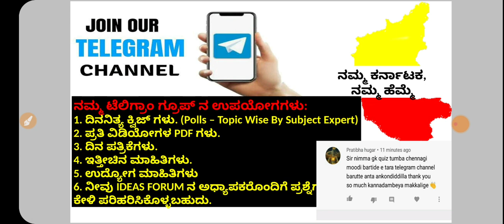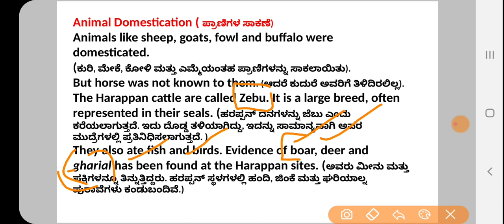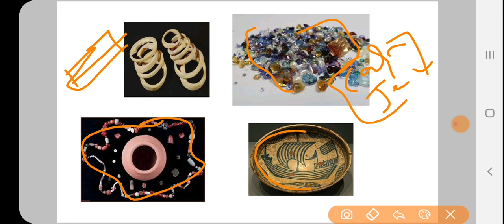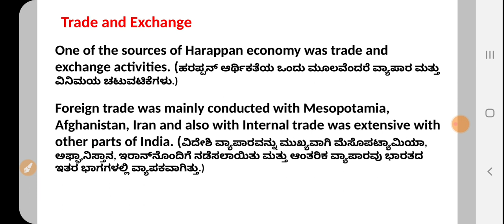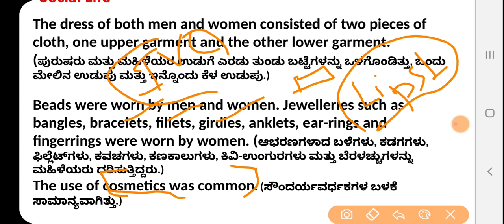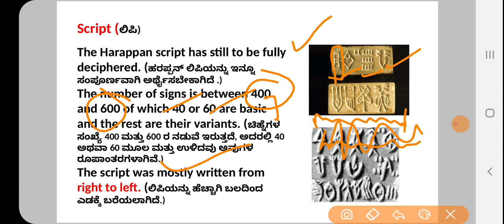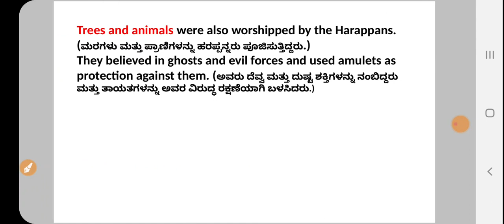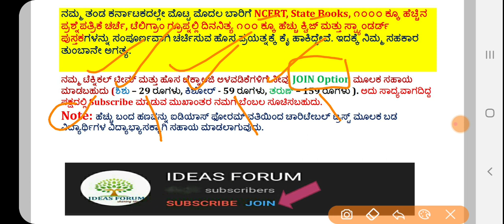Tamil Nadu State Books in Kannada-11 Class|History C-01 Pre-Historic India and Harappan culture(P-3)